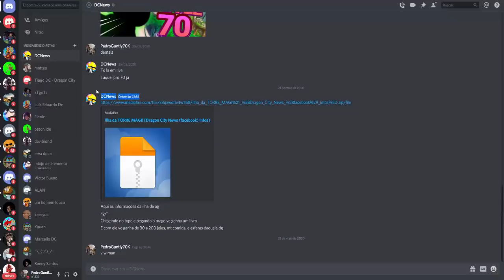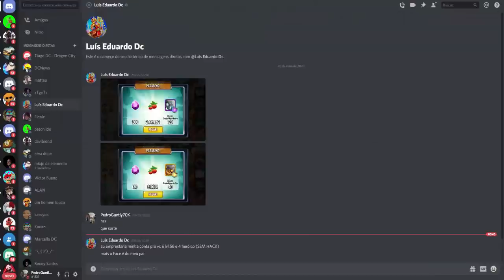MEU TIME GANHOU TODAS AS BATALHAS NA ARENA! *8400 TROFÉUS* - Dragon City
ME APOIA NO FORTNITE: PEDROGUNTLY
CODIGO DRAGON MANIA: 5aec00

📌Meta para o vídeo:
👍 250/300 likes.
📈 E subindo.

dragon city, my singing monsters, my singing monsters dawn of fire, dragon mania, dragon legends